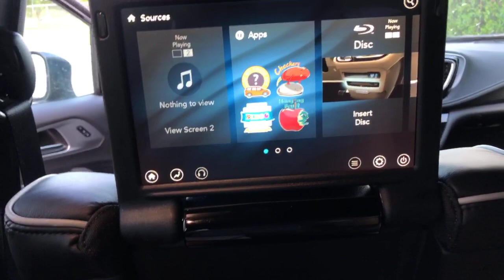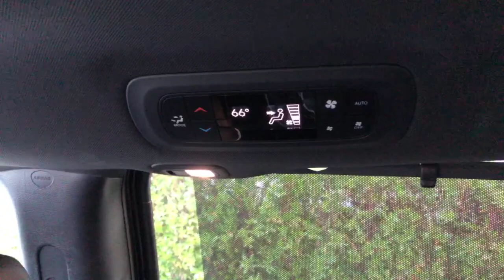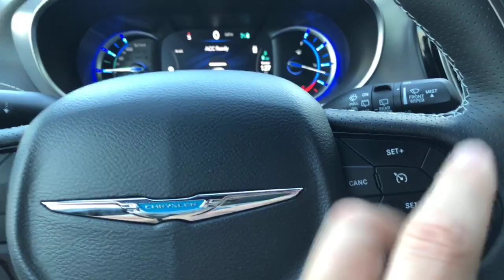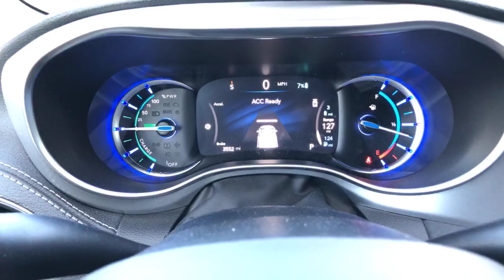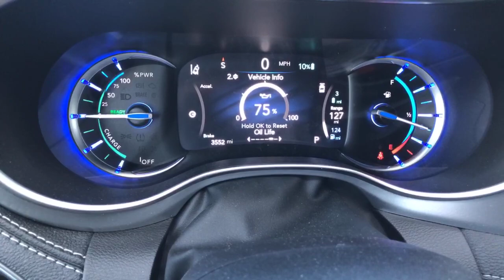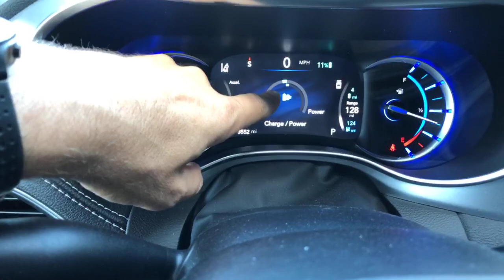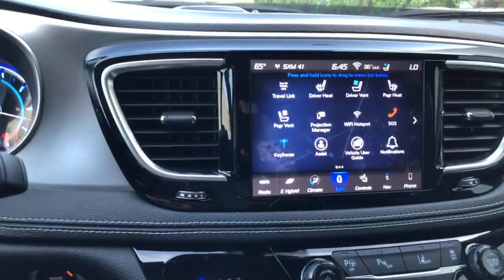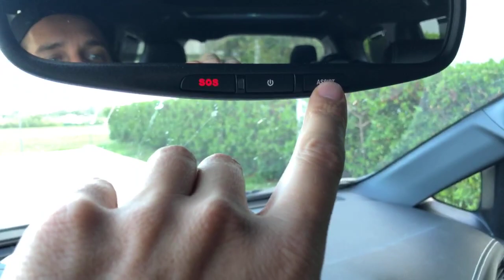Chrysler Pacifica Hybrid 2019 | Detalles en vivo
Etas transmisiones se llevan a cabo a traves de
Motor: V6 3.6 Lts. 220 HP 235 Lb-Pie
Transmisión: Auto.CVT
Consumo: 32/ 33 mpg (13.6 / 14 km/l)
0-60 mph: 7.4 seg
Top Speed: 104 mph (166.4 km/h)
Peso: 5,049 Lbs (2,019 Kg)
MSRP: $47,730